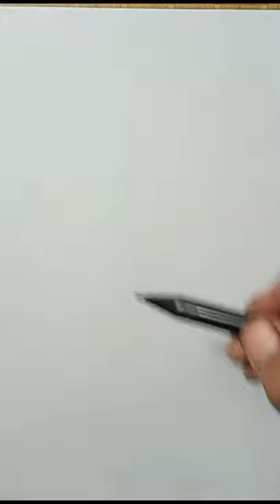How to Draw Cheetah Head